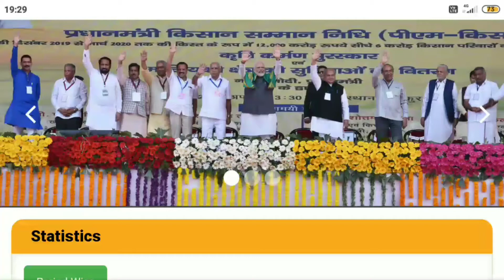కిసాన్ స్కీమ్ కోత్త రూల్స్... వారికి డబ్బులు రావు